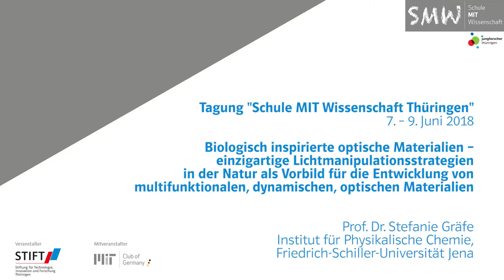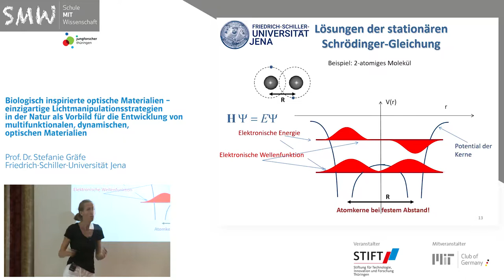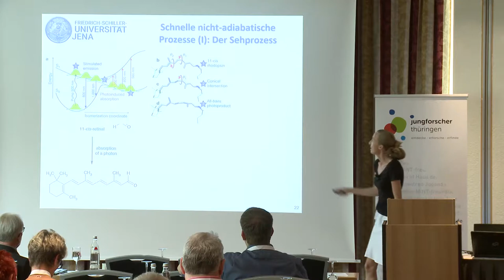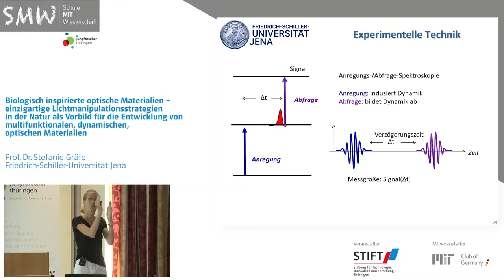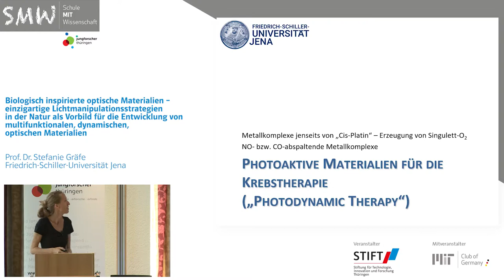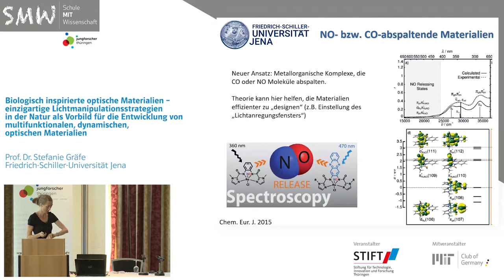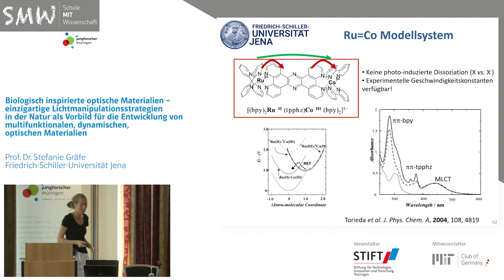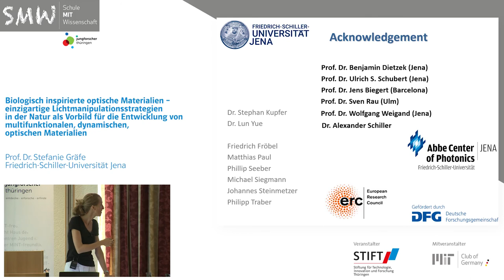Biologisch inspirierte optische Materialien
Tagung „Schule MIT Wissenschaft Thüringen“ 2018

Vortrag 9:
"Biologisch inspirierte optische Materialien – einzigartige Lichtmanipulationsstrategien in der Natur als Vorbild für die Entwicklung von multifunktionalen, dynamischen, optischen Materialien"

Prof. Dr. Stefanie Gräfe | Institut für Physikalische Chemie, Friedrich-Schiller-Universität Jena